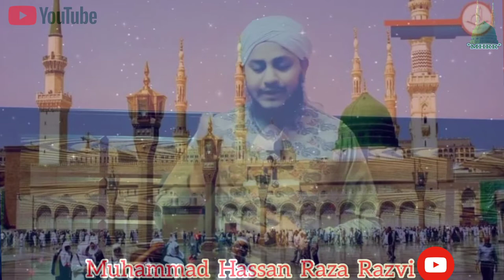Manqabat Khwaja Garib Nawaz naat Sharif By Muhammad Hassan Raza Razvi.Kolkata.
Assalamu Alaikum Wa Rahmatullahi He  Barakatahu..

Manqabat Khwaja Garib Nawaz Naat Sharif..

New Manqabat Khwaja Garib Nawaz By Muhammad Hassan Raza Razvi..

Ap Ne  Zindagi Ko Din Ki Rah Me Gujare Aur Allah Ke Payar Nabi Pak Se Shaci Mohabbat Kare...Aur Ahel Bat Se Ve Shaci Mohabak Ham Sab Ko Is Islamic Muharram Ke Naya Saal Me Nek Amal Ki Zindagi Atta Farmaye...Aur 5 Times Namaz Parne Ko Tofik De..

Ya Raheman. 🌷🌷🌷🌷
Ya Rahim. 🌷🌷🌷🌷
Ya Karim. 🌷🌷🌷🌷

       👏👏Ammen..Summa..ammen👏👏

Thankss..Watching..for..Video..

 Dear Friends

Ya Raheman. 🌷🌷🌷🌷
Ya Rahim. 🌷🌷🌷🌷
Ya Karim. 🌷🌷🌷🌷

       👏👏Ammen..Summa..ammen👏👏

Thankss..Watching..for..Video..

Follow on me official facebook Like :》

Assalmu..alayka..ya..Rasool..Allah

Assalamu..alayka..ya..Habib..Allah

Asslamu..alayka..ya..Nabi..Allah